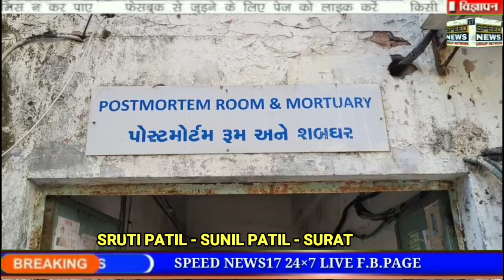NEWS SURAT 26 વર્ષીય યુવકની અજાણ્યા ઇસમો દ્વારા ચાકું મારી હત્યા કરવામાં આવી.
સુરતમાં ફરી હત્યાની ઘટના સામે આવી છે.

26 વર્ષીય યુવકની અજાણ્યા ઇસમો દ્વારા ચાકું મારી હત્યા કરવામાં આવી.

મૃતક યુવકનું નામ આકાશ બાબાસાહેબ વાઘમારે છે.

જેઓ ભટાર વિસ્તારમાં આવેલ ગોકુલ નગરમાં રહે છે.

અંગત અદાલતમાં હત્યા થઈ હોય તેવી આશંકા.

ખટોદરા પોલીસે આ મામલે હત્યાનો ગુન્હોનોંધી આગળની તપાસ હાથધરી છે.